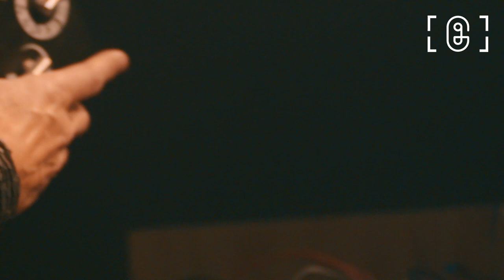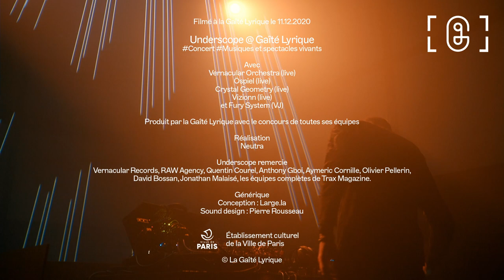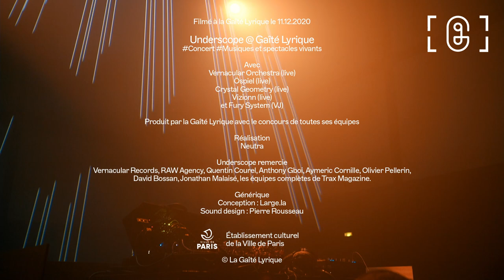Crystal Geometry (Live) - Underscope @ Gaîté Lyrique #4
Crystal Geometry (Live)
C’est dans le post-punk, le black metal et la musique industrielle que le Français caché derrière Crystal Geometry va puiser ses idées. En ressortent, bien sûr, quelques idées noires : l’ambiance est dystopique et le paysage menaçant, lequel est traversé par des voix fantomatiques dont l’écho se perd dans la distorsion. On retrouve notamment Crystal Geometry dans le catalogue du label Sonic Groove, sur lequel il a publié un nouvel album cette année.

Mise en image à 360° signée Fury System, artiste visuelle et VJ pour cette soirée pensée pour danser ensemble depuis chez soi.

Underscope @ Gaîté Lyrique
En cette période incertaine où danser ensemble est devenu impossible, Underscope - nouveau média multiplateforme - et la Gaîté Lyrique - lieu des cultures post-Internet - s'associent pour continuer de faire vivre la musique électronique, ses artistes et son écosystème. A travers des rendez-vous réguliers, cette série d'événements propose des performances live à la fois musicales et visuelles.

Programmation : Underscope
Production : Gaîté Lyrique
Réalisation : Neutra

Enregistré à la Gaîté Lyrique le 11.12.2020

[Plein Écran]
Cet événement fait partie de notre sélection Plein Écran qui regroupe tous nos événements retransmis en ligne et gratuitement - en direct et en rediffusion.